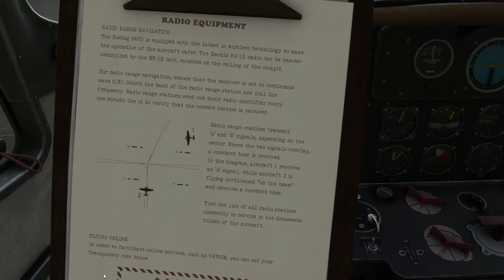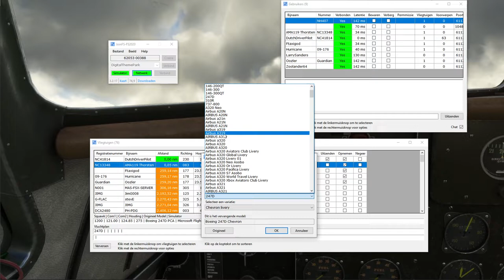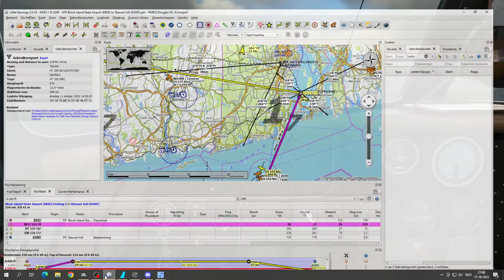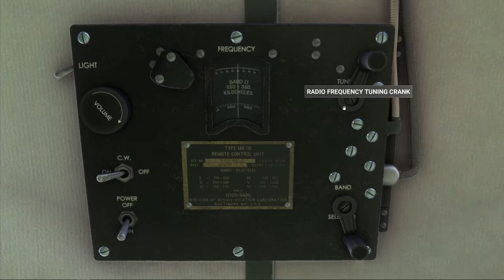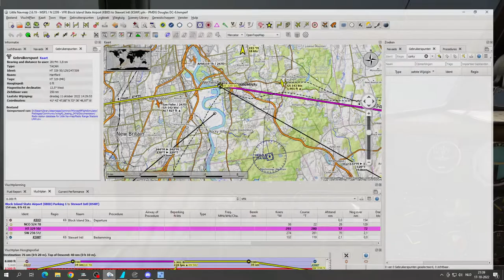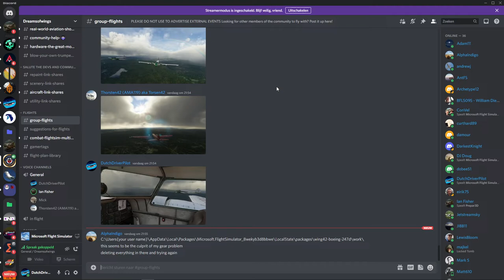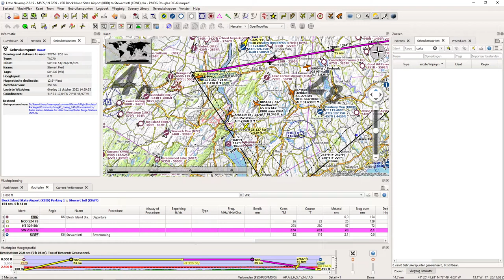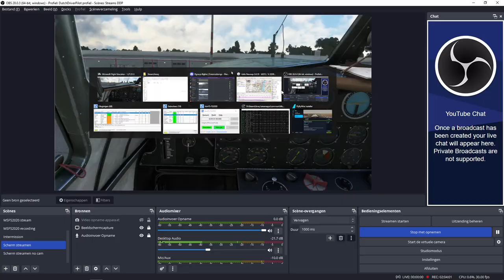Groupflight in the Wings42 Boeing 247D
Groupflight in the Wings42 Boeing 247D, testing our ability to navigate on pre-ww2 radionavigation.
Learning this system with some other pilots, using Discord, LittleNavMap and of course the sim and this fantastic aircraft. I start out in Dutch but as other pilots come on switch over to English.

00:00 intro in Dutch
06:00 Engine start
11:45 Setting up the RA-1B / MR-1B radio
34:40 (rather bad) Take off
46:10 Passing Quonset island beacon
49:30 Passing Providence town beacon
54:35 Tuning in some '30s music from WCAC radio
1:13:50 Passing Hartford, tuning Neward station
1:40:30 Crossing the beam from Stewart station, turning towards Stewart
1:55:00 Pattern and landing at Stewart
2:00:00 Taxi in, after flight review and goodbyes